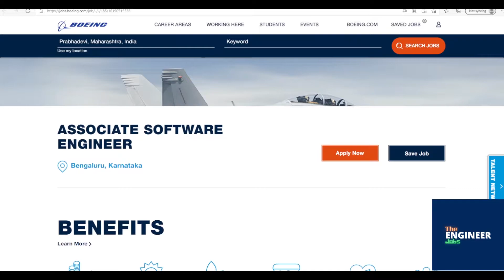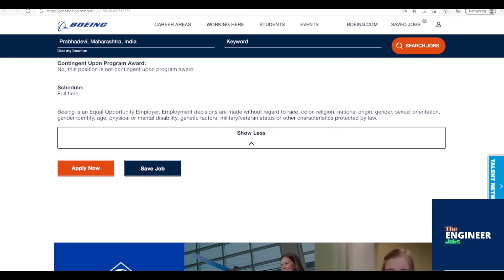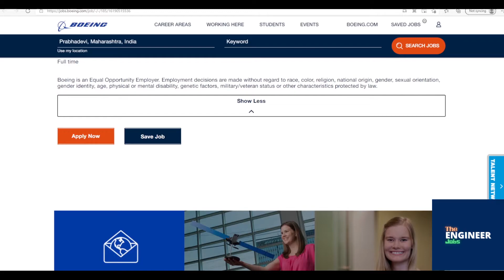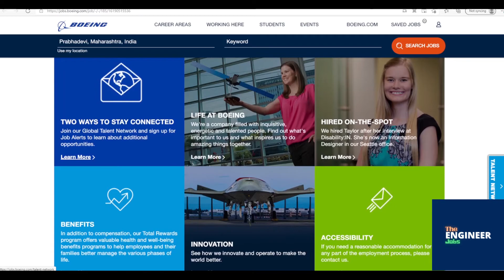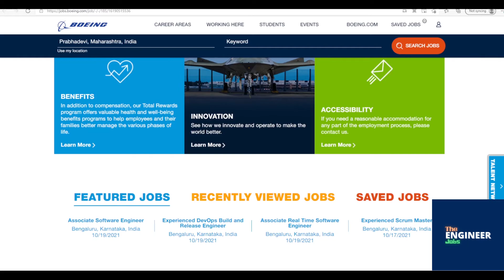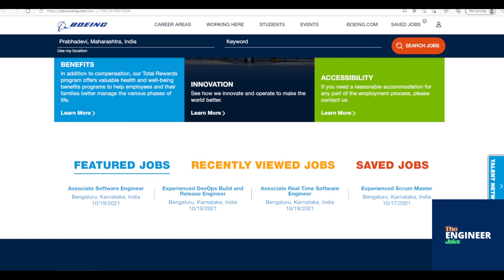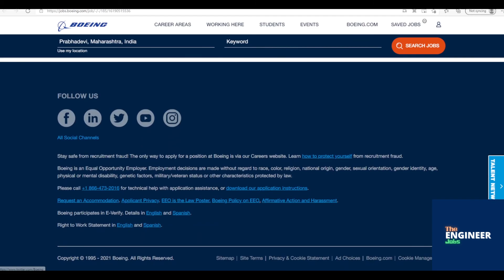Boeing | Freshers | Associate Software Engineer | BE/ BTech – Computer Science/ IT | Bangalore